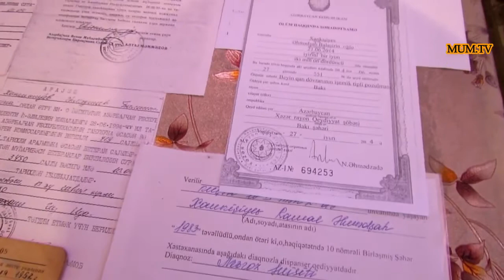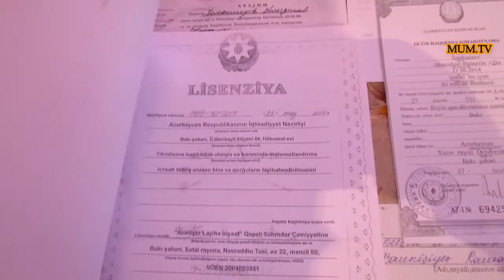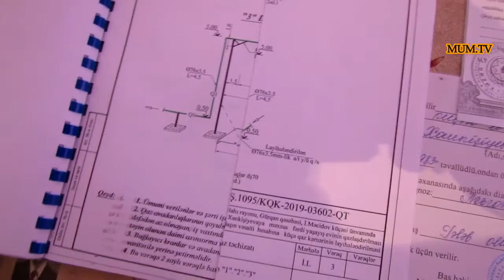Pirallahı rayon İcra başçısının göstərişi bu cür qulaqardına vurulur